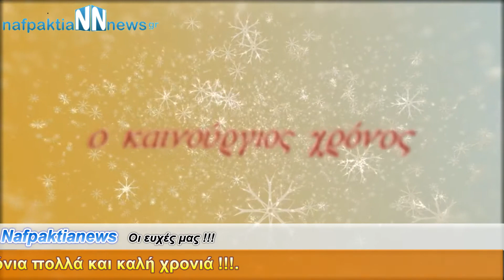Oι ευχες μας !!!